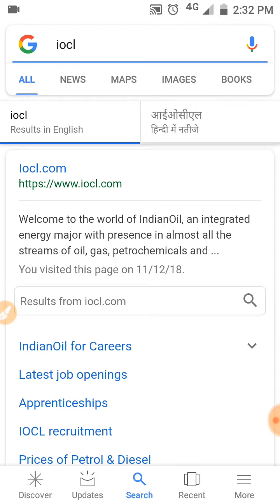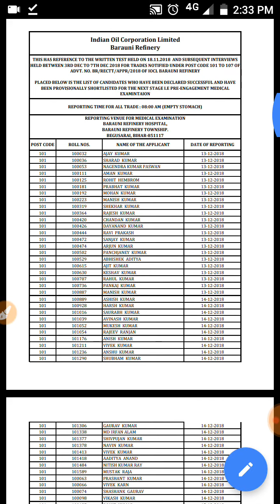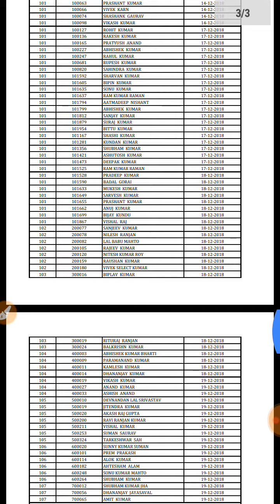IOCL result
Kaise download kare IOCL ka result procees wise